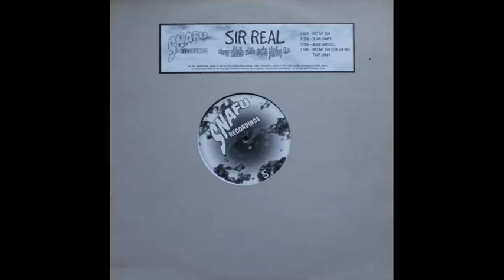Sir Real - Never Whistle...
Taken from:

Sir Real - Never Whistle While You're Pissing E.P.
Snafu Recordings (1998) - SNAFU 009